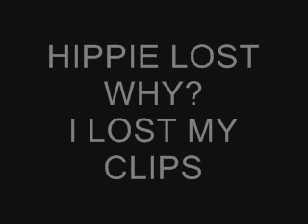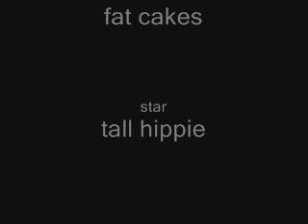SKATE GAMES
people skating in a fearsome match of stuff